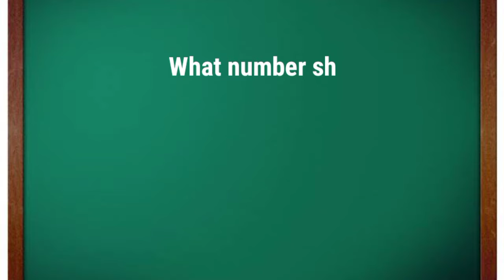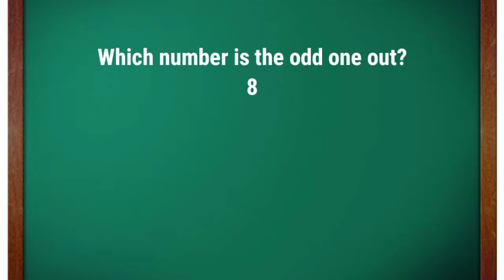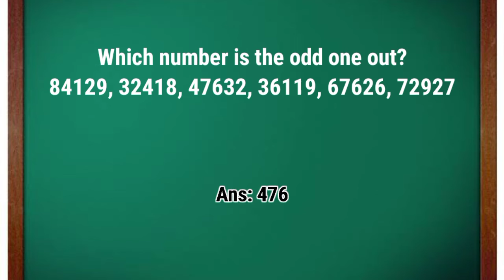How to Solve Puzzles || Can you Solve || Number Puzzles || Riddles || Tricks